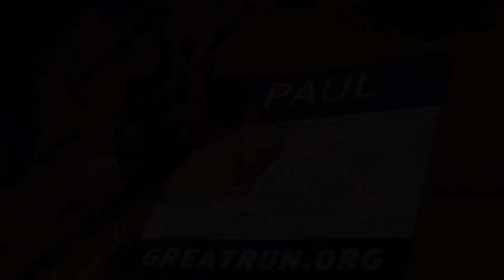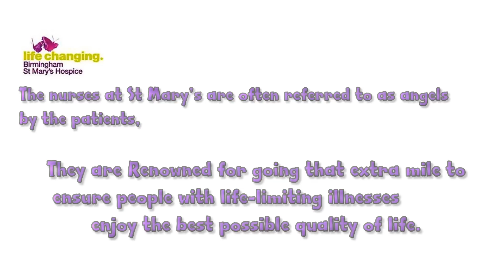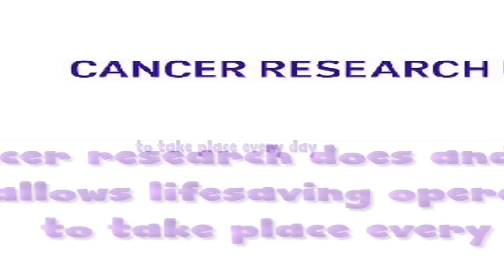Episode 1.3 (The Great Birmingham Montage)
Race Day

Music by Of Monsters And Men, I do not claim ownership of this music and am using it purely for non-profitable reasons